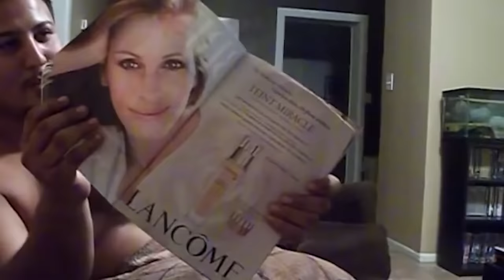100 Interesting Animal Moments Caught On Camera #2